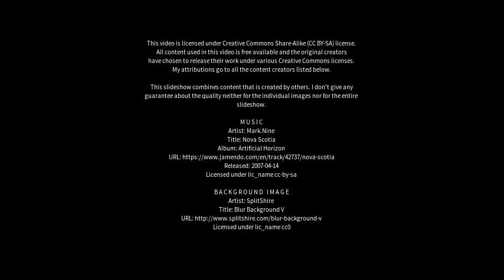Best places to visit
Best places to visit - Chhindwāra (India) Best places to visit - Slideshows from all over the world - City trips, nature pictures, etc.